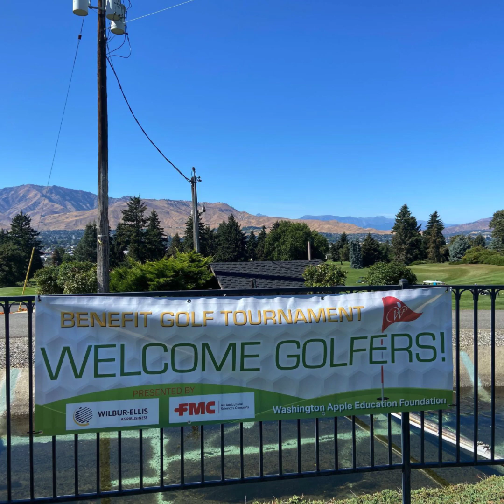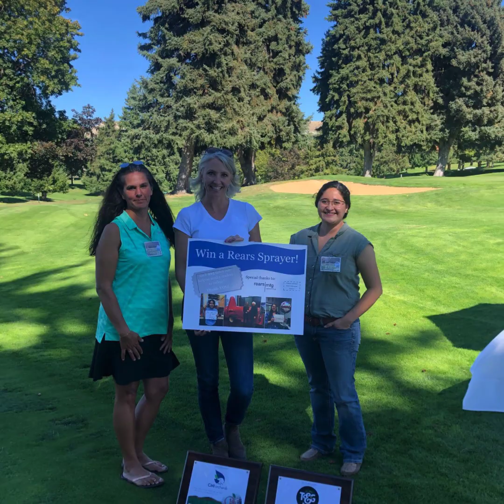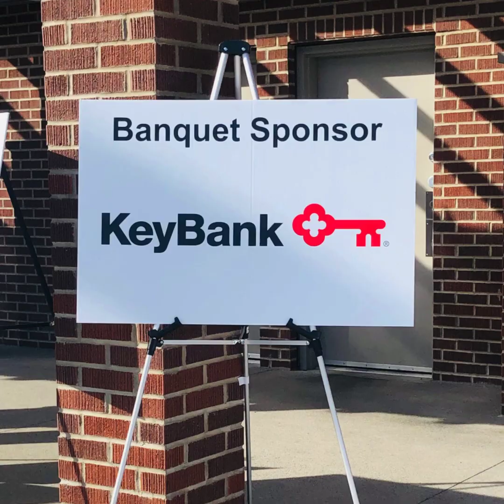WAEF Golf Tournament 2021, Wenatchee